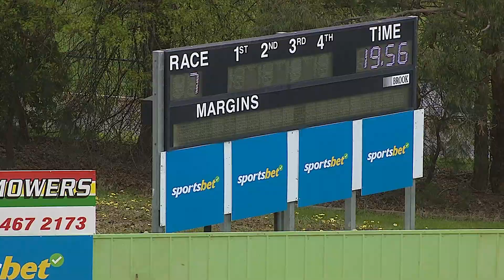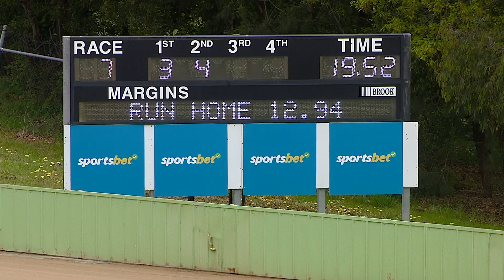HVL TUE 18 OCT 22 R7